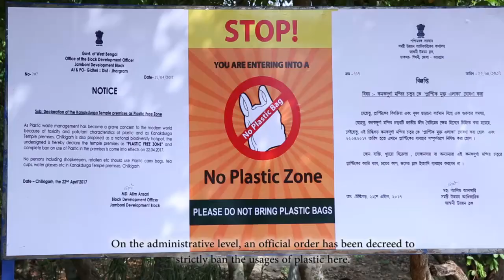Kanak Aranya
A documentary film on Chilkigarh Forest.